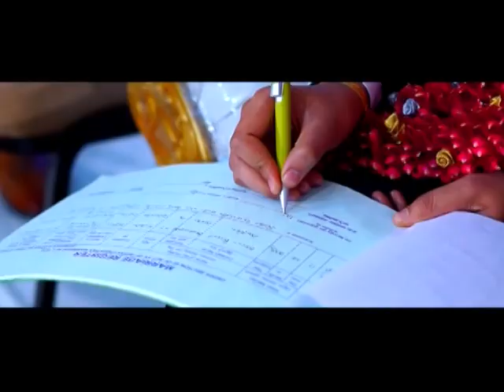Bhanu & Anitha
February 17th - Jyothi Convention Centre